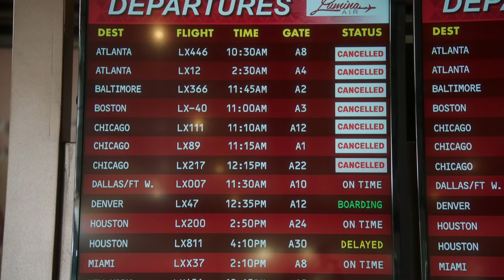Jake Reenacts Die Hard | Brooklyn Nine-Nine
"Nakatomi Plaza!!!. It's the most important monument in all of America"

Season 5, Episode 9 'The entire precinct attends a funeral in Los Angeles; Jake must get Holt back to New York in time to interview for a job as Chief Commissioner of the NYPD; Amy is forced to stay with some estranged members of the Boyle family.

Welcome to the OFFICIAL Brooklyn Nine-Nine YouTube channel. Here you'll find the best moments from Jake, Amy, Boyle, Terry, Holt, Gina and Rosa. Nine-Nine!!